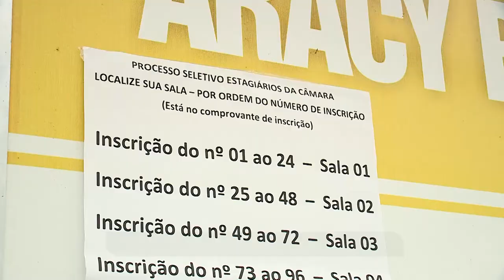Candidatos a uma vaga de estágio na Câmara de Vereadores realizam processo seletivo 28.0. 2018